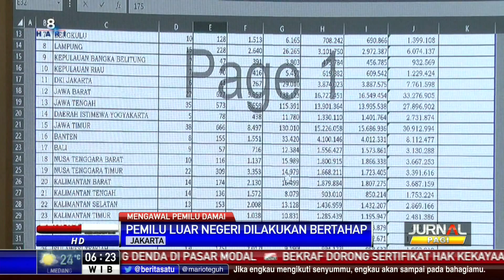Pencoblosan Pemilu 2019 di Luar Negeri Dilakukan Mulai 8-14 April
Komisioner KPU Wahyu Setiawan menyampaikan Pemilu 2019 di luar negeri telah berlangsung sejak Senin 8 April. Pemilu luar negeri akan berlangsung bertahap mulai 8 - 14 April 2019.

Facebook.com/BeritaSatu
Youtube.com/BeritaSatu